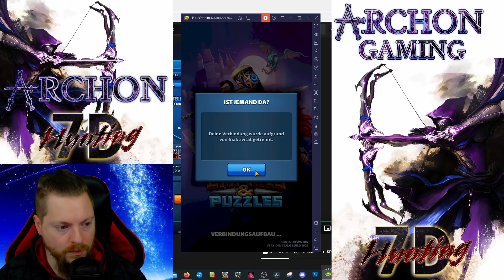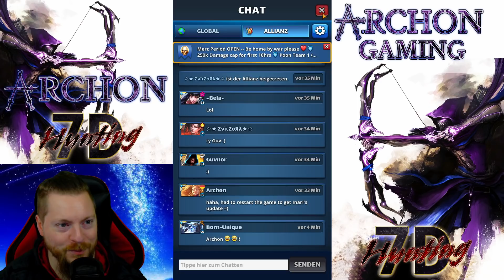Empires and Puzzles German - Turnierangriffe "Sturm-Angriff" Tag 1/5 - inkl. den Hits von Oli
Mal sehen wer am Ende besser da stehen wird =)